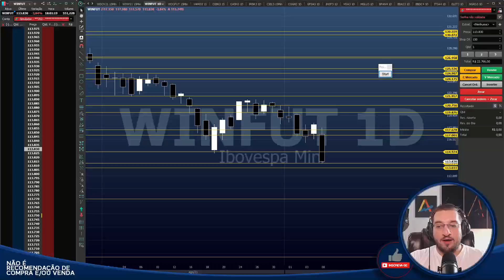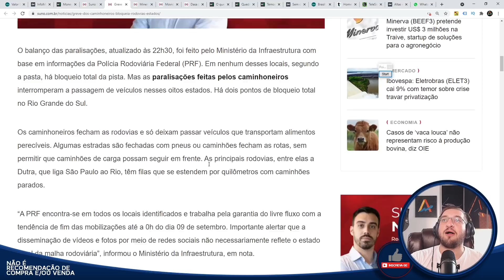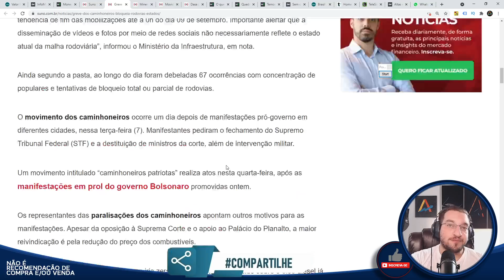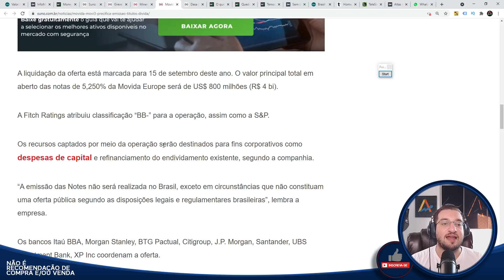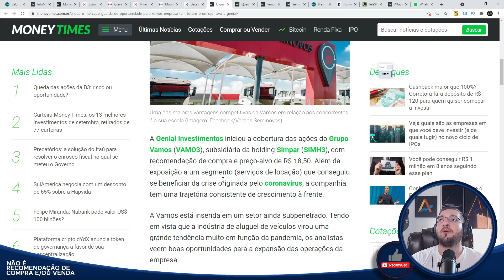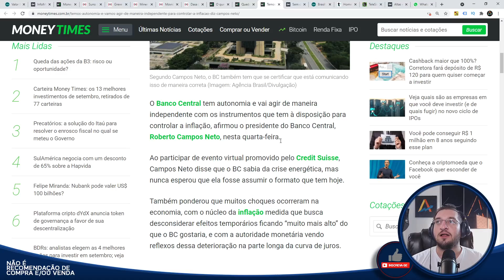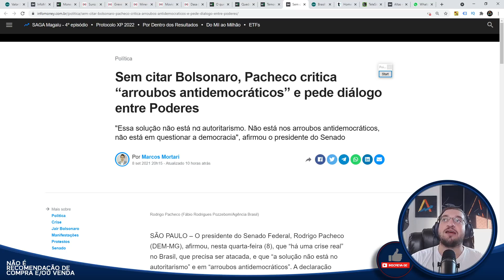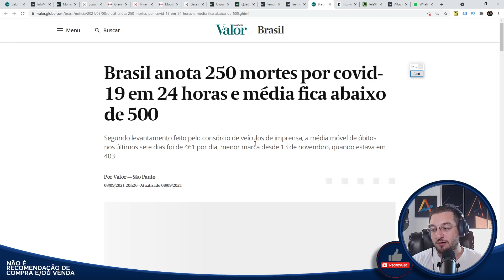🟡Bom dia Financeiro - Notícias🟡 - Dia de alta pós GIGANTESCA queda ontem? Greve de Caminhoneiros!